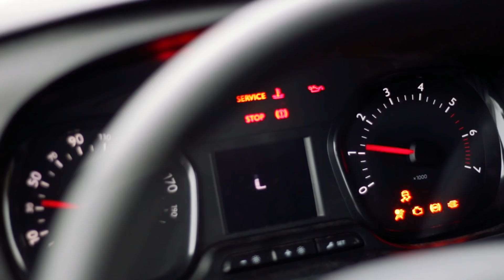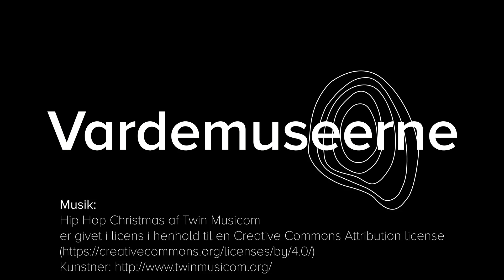På (h)jul med Vardemuseerne - 22. december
I dette afsnit af vores julekalender, kan du blive klogere på den hovedfærdselsåre som gik igennem Varde midtby. Storegade var smal, men blev gennem årene mere og mere befærdet. Man startede med at opføre nye bygninger således at Storegade kunne blive bredere, men i 50'erne tog man konsekvensen og  fjernede de bygninger som stadig stod "forkert" I dette afsnit vender Torben Vinge Christensen også nogle andre vejforløb i Varde og enkelte særlige bygninger.

Glæd dig til et nyt afsnit imorgen!